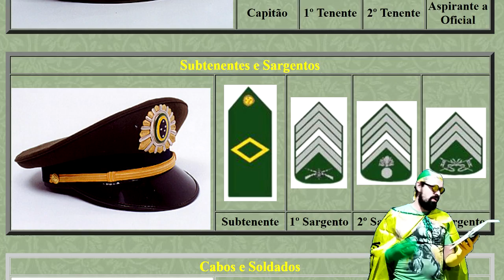098 - 19780831 Bolsonaro alcança Título de 2º Tenente | Álbum de Figurinhas do Bolsonaro 0005